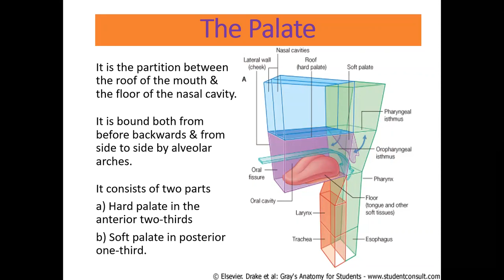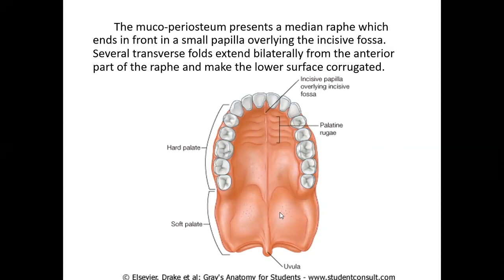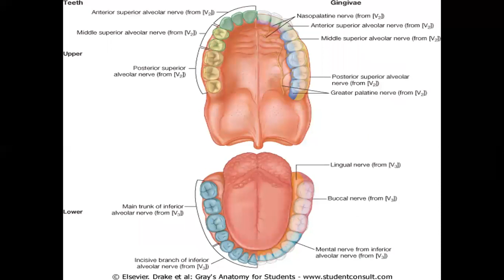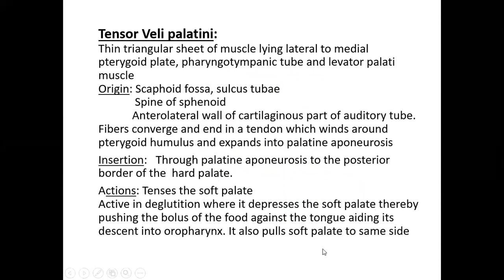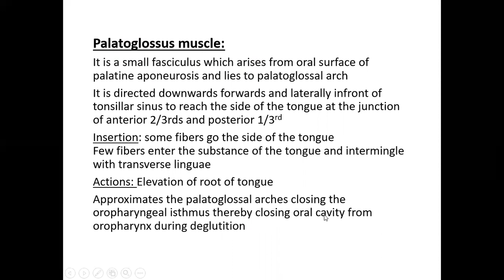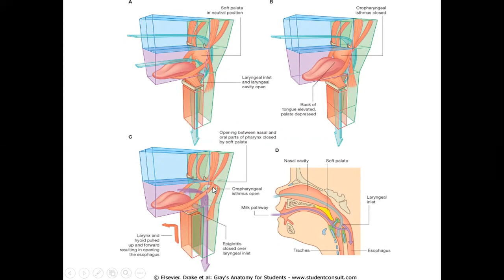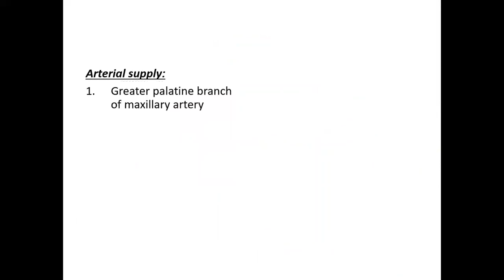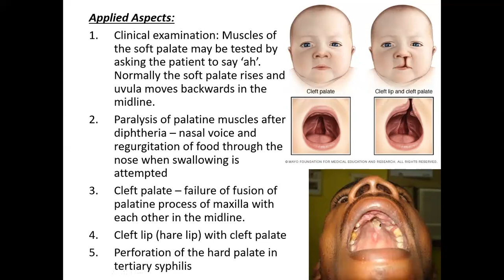Anatomy of the PALATE || Hard Palate || Soft Palate || Dr. Yusuf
In this video lecture, the anatomy of the hard palate and the soft palate has been briefly discussed.